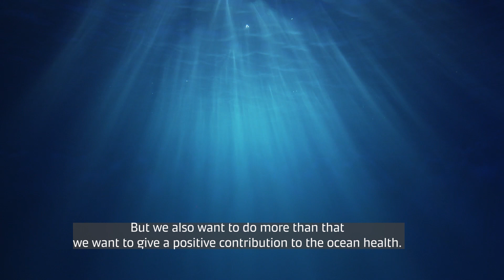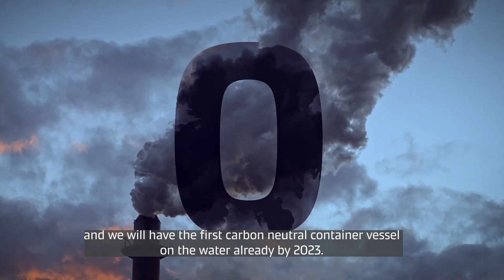Maersk and Ocean Health: Henriette Thygesen, CEO Fleet and Strategic Brands at A.P. Moller - Maersk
"The biggest contribution we can make to ocean health is by decarbonising shipping." Henriette Hallberg Thygesen CEO Fleet and Strategic Brands at A.P. Moller - Maersk key message at the United Nations High-Level Debate on the Ocean and Sustainable Development Goal 14: Life Below Water.